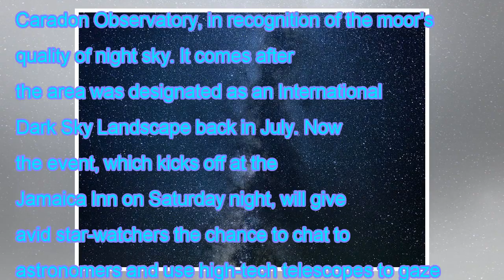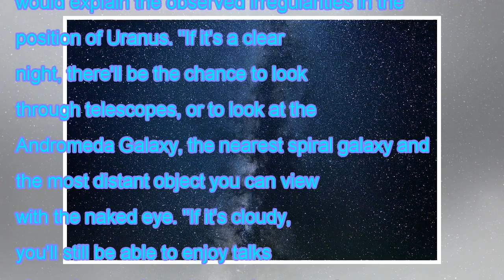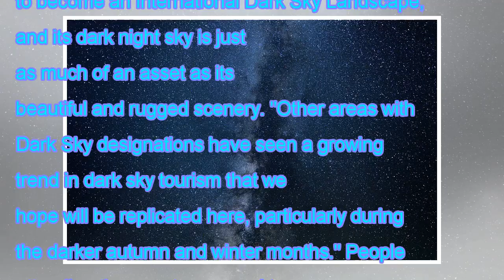News Today | Pirate fm - news - watch: stargazing event for bodmin's dark skies